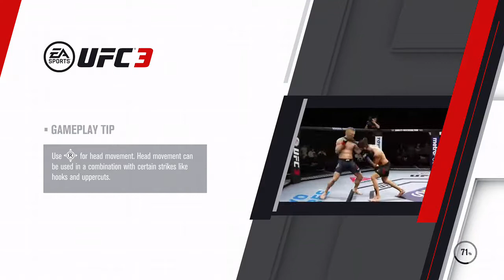Royce Gracie vs Chael Sonnen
Current UFC Champions In My Series:

Women's Strawweight: Jessica Andrade
Women's Bantamweight: Ketlen Vieira
Flyweight: Demetrious Johnson
Bantamweight: Bruce Lee
Featherweight: Max Holloway
Lightweight: Khabib Nurmagomedov
Welterweight: GSP
Middleweight: Israel Adesanya
Light Heavyweight: Jon Jones
Heavyweight: Dan Severn
Kickboxing: Israel Adesanya
Women's Kickboxing: Bethe Correia